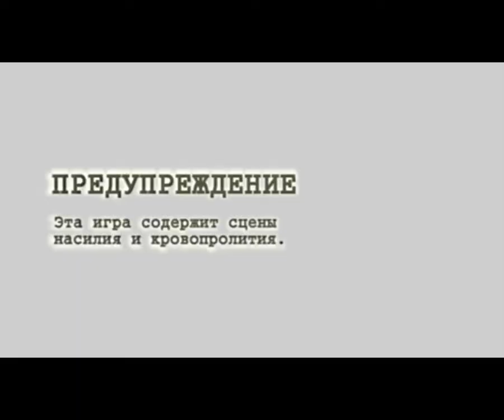Resident evil 4 mod: Escape or die #5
автор мода: Jonathas Lopes Gamer